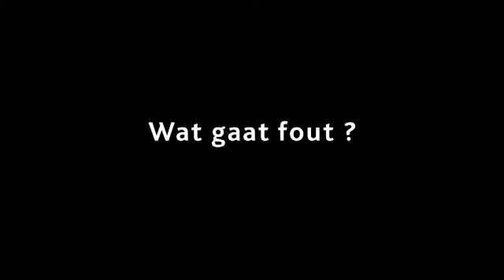Bernard Wientjes bij voorbespreking G20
Hij is net terug uit Londen. Daar woonde hij, met 19 andere vertegenwoordigers van werkgevers, een voorbespreking bij voor de G20. Wat zijn hun conclusies in tijden van crisis?